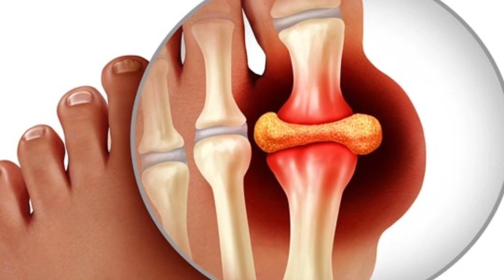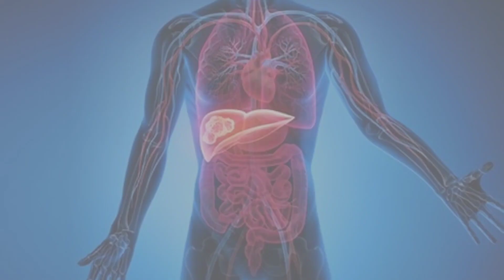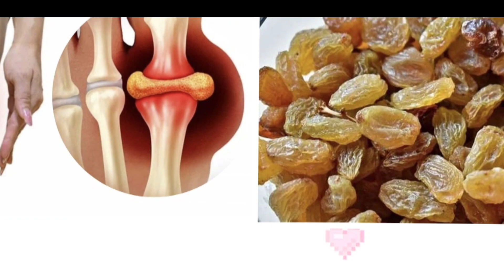यूरिक एसिड का घरेलू इलाज। Uric Acid badhne pr kon si chije avoid kre.